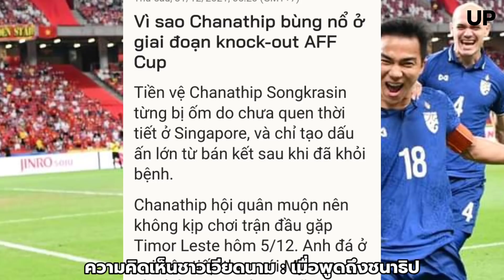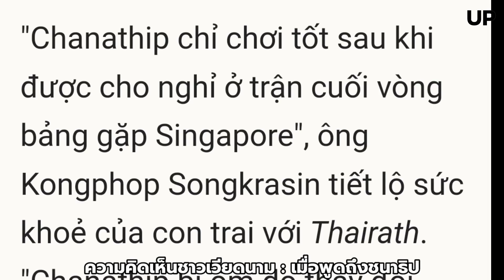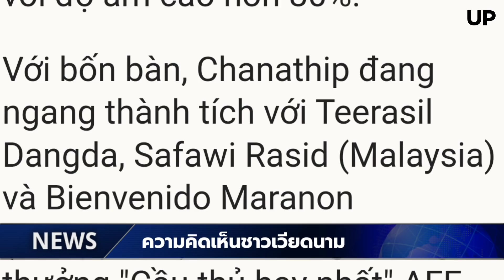ชาวเวียดนามคิดอย่างไรเมื่อพูดถึงชนาธิป??? : ความคิดเห็นชาวเวียดนาม